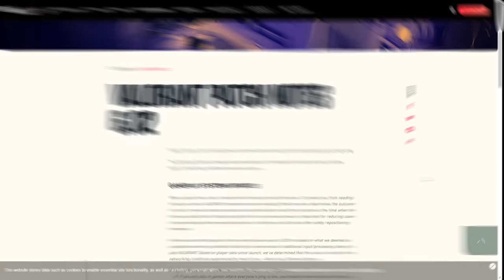I Found a Broken Yoru Bug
I Found a Broken Yoru clone bug and Made Riot Fix It. :)